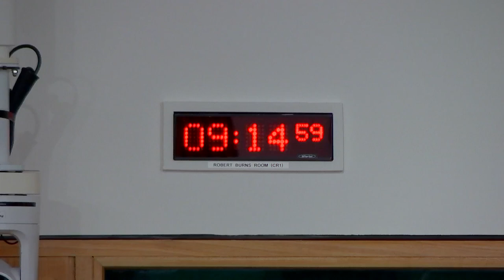Constitution, Europe, External Affairs and Culture Committee - 30 March 2023